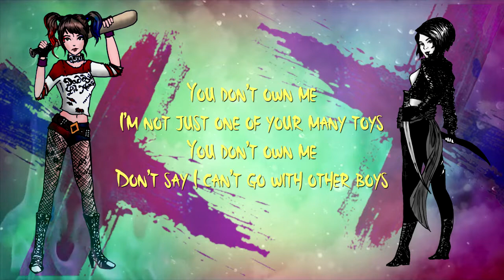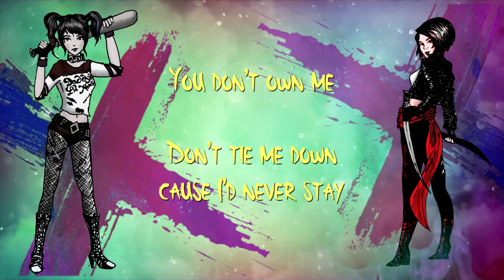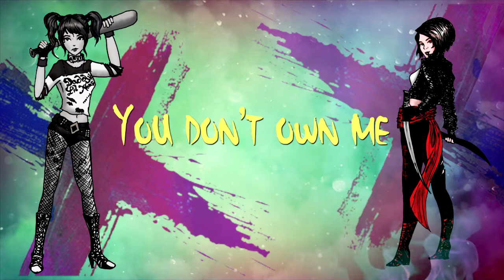Grace – YOU DON'T OWN ME [cover by Andie]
Hi guys! Long time no see! ^^
Apologies for not uploading for a while, these days I've been so busy with so many things that I could barely find a minute to make covers.
However, this is going to change! :-D I hope you'll enjoy 'You don't own me' covered by me and my precious sis Simi :-)